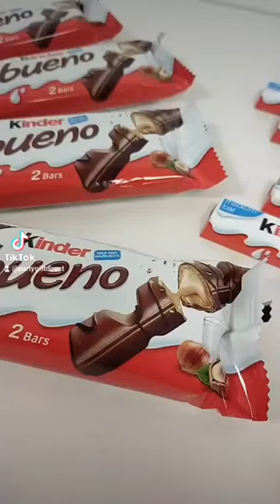Kinder Chocolate Hamper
Perfect for all Occasions.